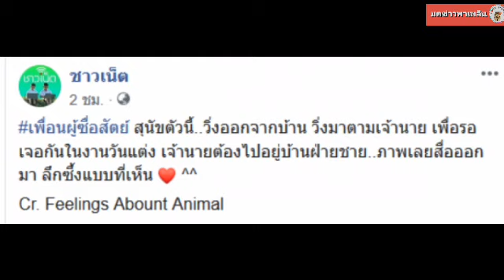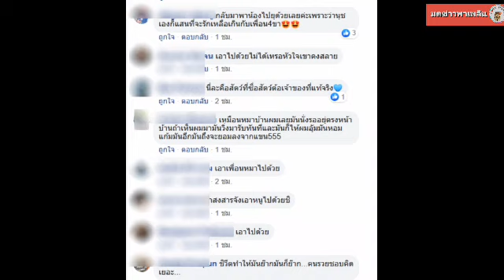สุนัข วิ่งออกจากบ้าน มาตามเจ้านาย เพื่อรอเจอกันในงานวันแต่ง เจ้านายต้องไปอยู่บ้านฝ่ายชาย